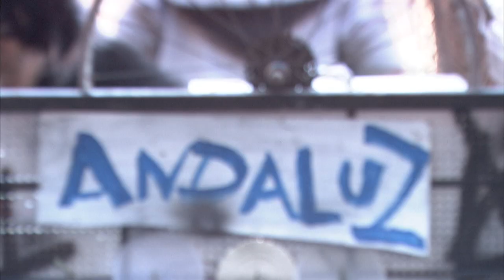ANDALUZ - Trailer - TV Cultura - 21/05/2011 as 22:15 hs [HD]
Baseada em fato real ocorrido na cidade de São Paulo, em 2008, a história fala de Andaluz, um carroceiro catador de material reciclável, albino, e solitário. Ele testemunha acontecimentos assombrosos no Mosteiro da Luz, quando uma parede interna do Museu de Arte Sacra é demolida para uma descoberta surpreendente.

com
Luciana Vendramini, João Signorelli, Gabriela Alves, Eduardo Silva, Lucélia Sérgio, Naruna Costa, Maurycio Madruga, Javert Monteiro, Henrique Stroeter, Taubaté Lisboa, Wilma de Souza, Décio Pinto, Imara Reis, Niveo Diegues.

e apresentando
FLÁVIO ANDRÉ como Andaluz

Uma produção AKRON - RODOLFO NANNI
Direção e Roteiro - GUILHERME MOTTA
Produção Executiva - CLAUDETE PONTES
Direção de Fotografia - ZÉ SALES
Direção de Arte - ZECA NOLF
Direção Musical - WANDERLEY MAFRA - RENATO PALÃO
Preparação de Elenco - EDUARDO SILVA e MAIRA CHASSERAUX
Roteirista Convidado - MÁRIO TOLEDO
1º Assist. de Direção - THIAGO LEÃO

PROAC 03/2009 - TELEFILME
"Projeto realizado com o apoio do Governo do Estado de São Paulo, Secretaria de Estado da Cultura - Programa de Ação Cultural - 2009".